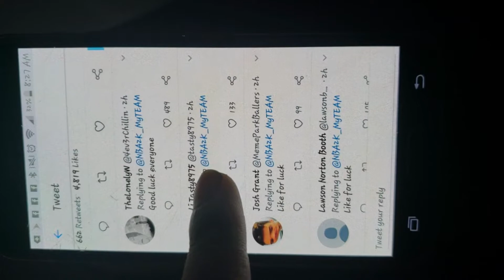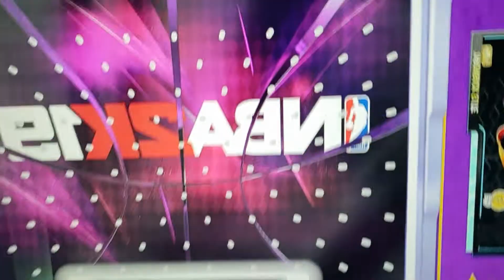where to drop the ball Diamond Kobe bryant